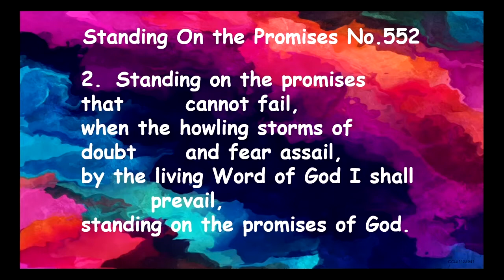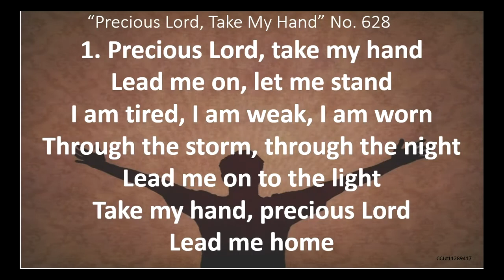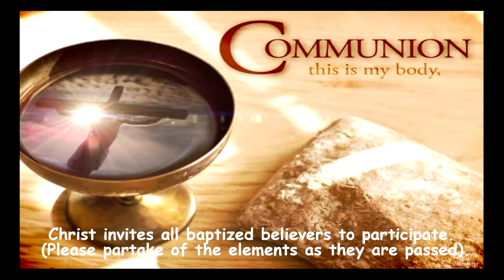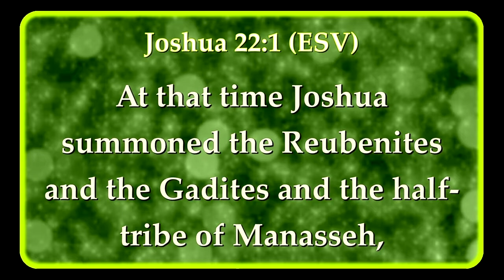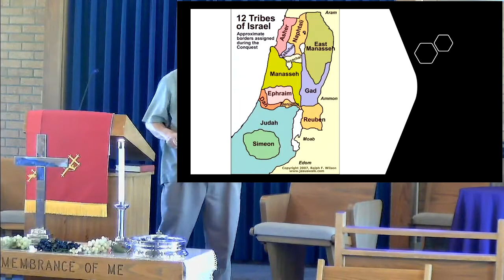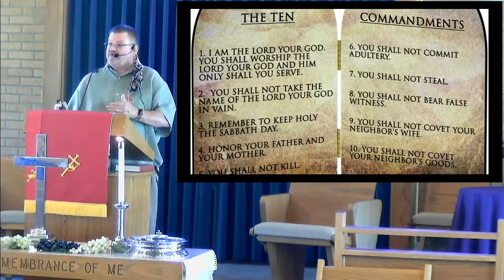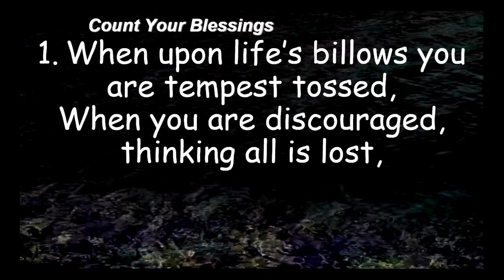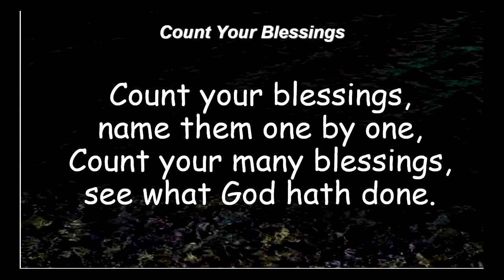First Christian Church Mt. Sterling IL Church Service May 31, 2020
This is the First Christian Church Mt. Sterling IL we will have live or recorded church services.